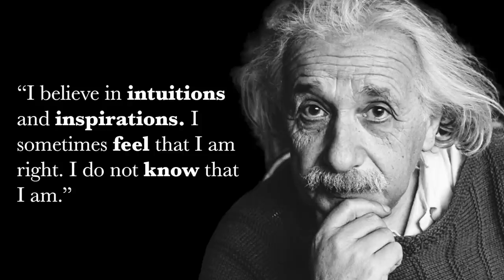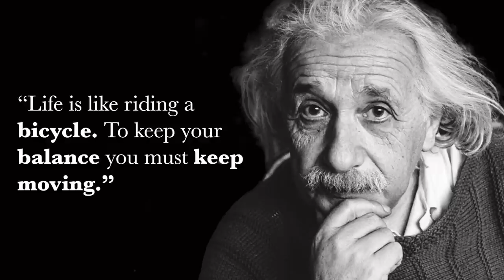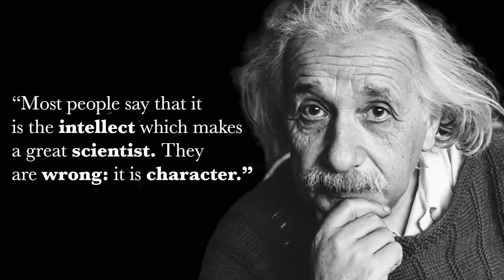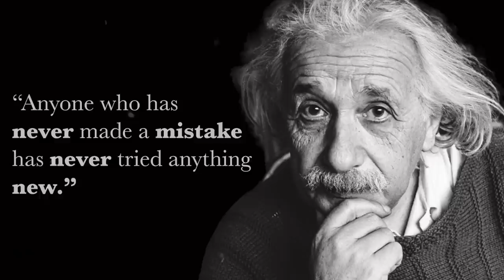Albert Einstein motivational quotes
In this video we provide you Albert Einstein motivational quotes to inspire you for life.